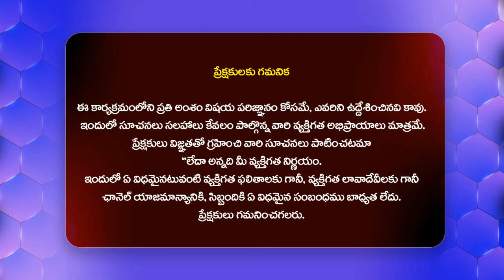సినిమా చేశానని ఇంట్లో గొడవలు జరిగాయి - Ananya Nagalla About Her Movies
Watch : సినిమా చేశానని ఇంట్లో గొడవలు జరిగాయి - Ananya Nagalla About Her Movies  @HITTVOFFICIAL